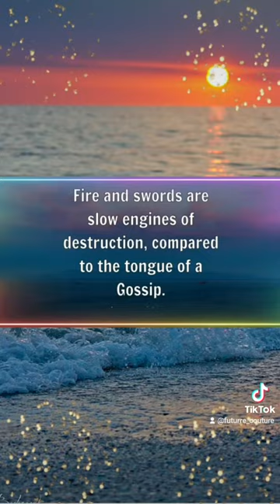God Favored Me by Hezekiah Walker